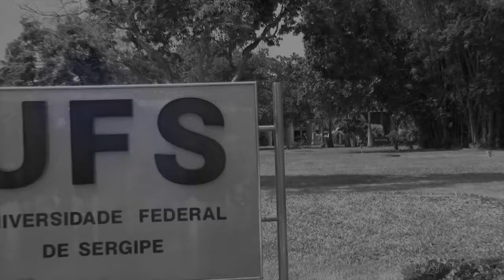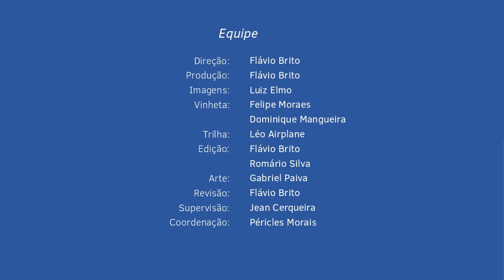3º Encontro Interdisciplinar de Comunicação Ambiental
Entre os dias 5 e 7 de junho de 2017 aconteceu, no campus de São Cristóvão, o 3º Encontro Interdisciplinar de Comunicação Ambiental (Eica 2017). O evento foi organizado pelo Laboratório Interdisciplinar de Comunicação Ambiental da UFS (Lica/UFS) e pelo Programa de Pós-Graduação em Comunicação (PPGCOM/UFS).